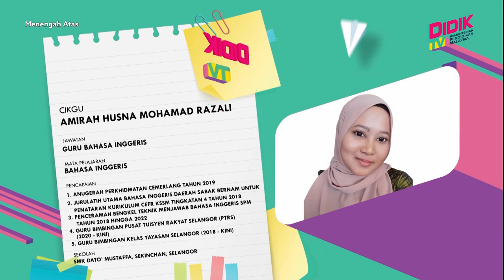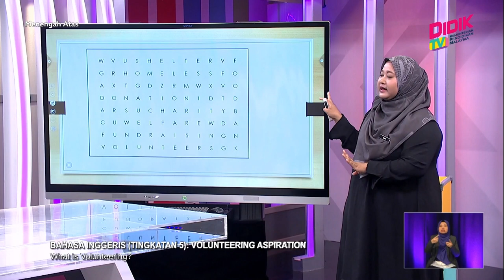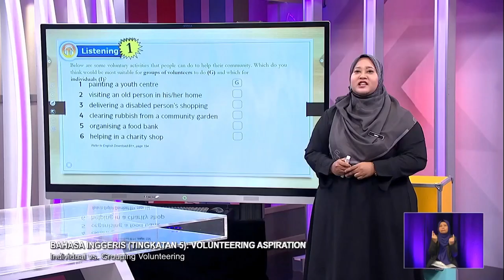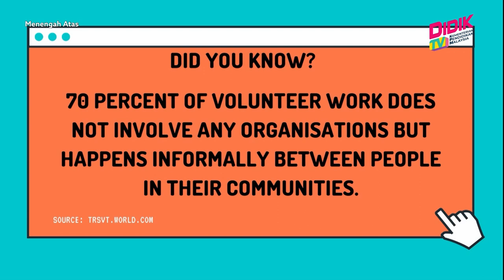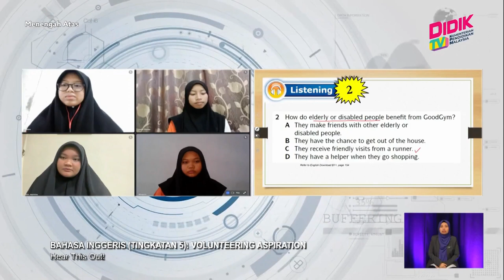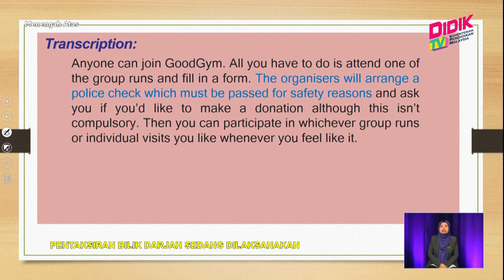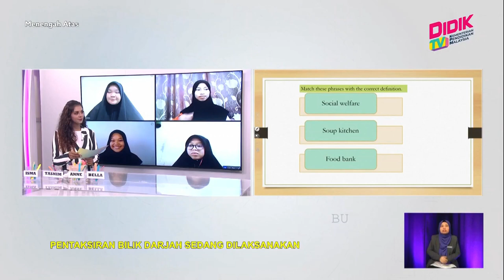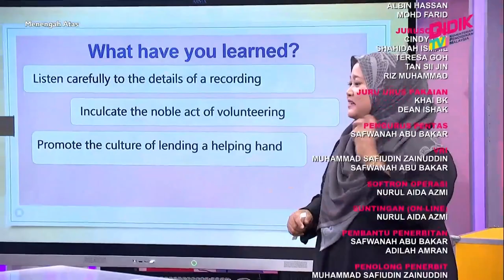Menengah Atas (2022) | Bahasa Inggeris (Tingkatan 5): Volunteering Aspiration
Tajuk : Bahasa Inggeris (Tingkatan 5): Volunteering Aspiration
Guru : Amirah Husna Mohamad Razali
This episode focuses on Listening as both main and complementary skills. Pupils are going to discuss an interesting topic related to volunteering. They may practise on identifying the key words for questions and answer options by underlining the most important words for them. While listening, they must listen carefully and check the details of the questions to find the best answer. They are also able to expand their vocabulary through all the new words learned from this topic. These activities are based on materials found in English Download B1+ textbook page 106.